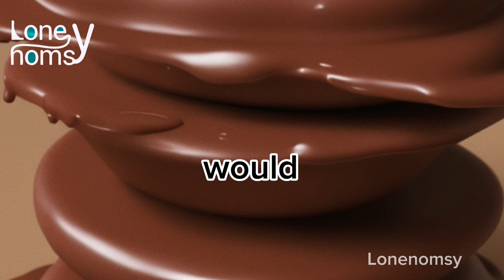Top 10 chocolate producing countries